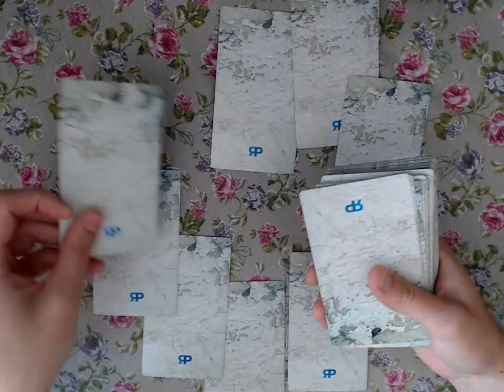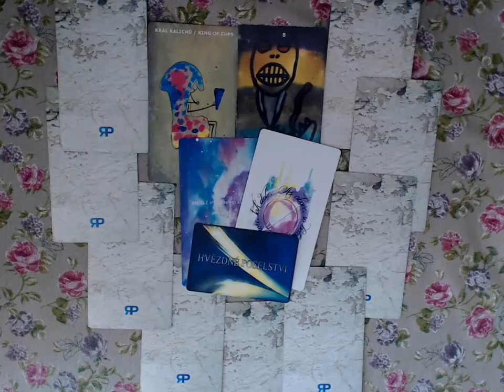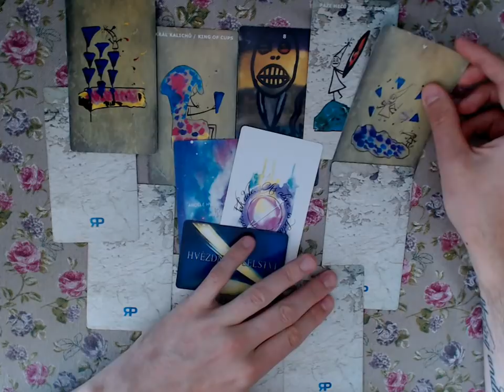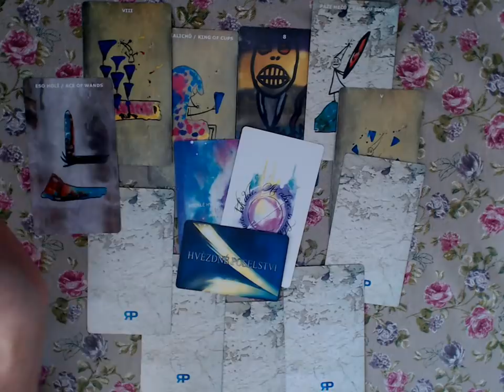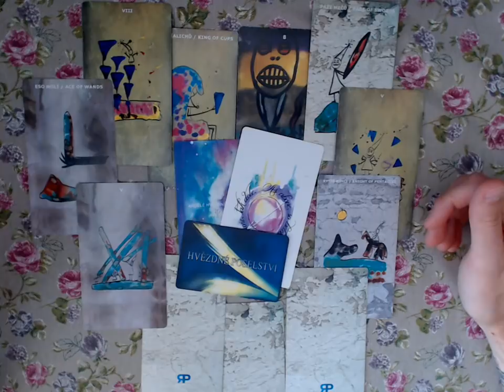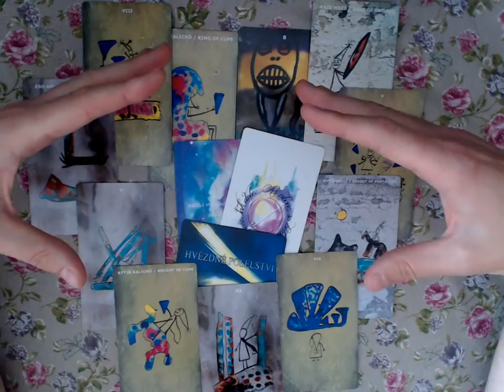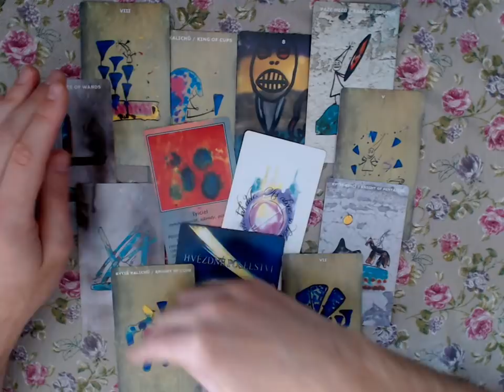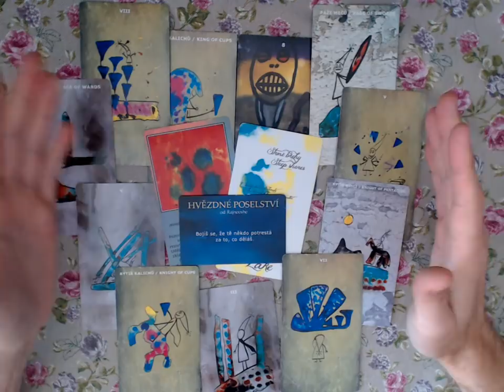Láskoviny 2018/2019 - Skopec - výklad karet na lásku pro znamení inekválního siderického zvěrokruhu